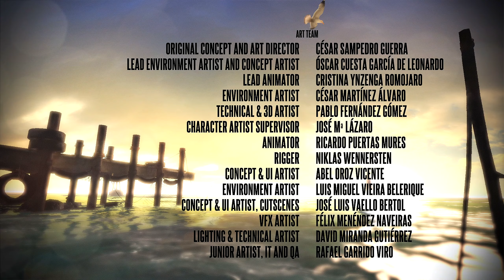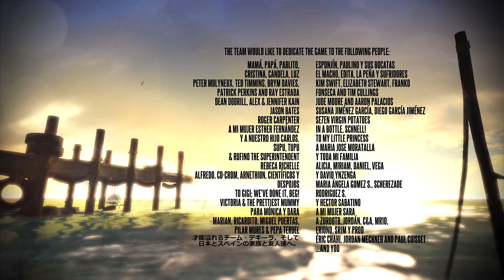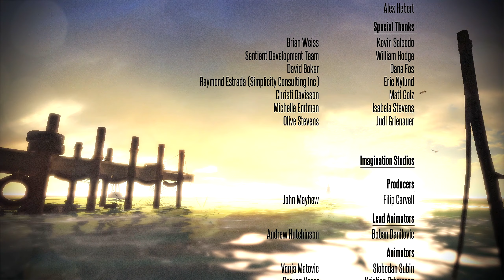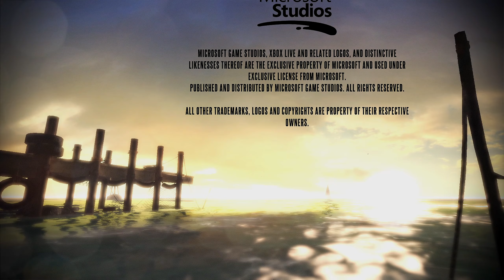Deadlight - [Parte 7 - Final] - Legendado PT-BR - 60 Fps - 1440p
Deadlight é um jogo de plataforma / survival horror cinematográfico lateral 2.5D no qual o personagem do jogador , Randall Wayne, pode se mover da esquerda para a direita e da direita para a esquerda, mas é incapaz de entrar em qualquer ambiente fora do caminho alinhado. O personagem pode andar, correr, agachar, rolar, pular, pular em distância, pular na parede em áreas estreitas, escalar cercas e escadas, se pendurar em fios, empurrar e puxar certos objetos e realizar ações contextuais, como usar interruptores e examinar corpos.
A jogabilidade consiste principalmente em plataformas e resolução de quebra - cabeças para que Wayne possa evitar as muitas "sombras" ( zumbis ) que povoam as ruas de Seattle . Os níveis são projetados de forma que os jogadores sejam encorajados a evitar as sombras tanto quanto possível, ao invés de engajá-los em combate. Quando o combate é inevitável, o jogador pode usar um machado de fogo para executar ataques corpo a corpo de curto alcance, que consome resistência, ou mais tarde, um revólver e, posteriormente, uma espingarda , embora a munição para ambas as armas seja extremamente limitada. O jogador também ganha acesso a um estilingue. No entanto, isso não pode ser usado em combate e, em vez disso, é usado para resolver quebra-cabeças.  Existem apenas algumas ocasiões no jogo em que o combate é inevitável e, geralmente, a ênfase permanece em evitar e superar as sombras. Um método de fazer isso é o recurso de "provocação", que permite a Wayne atrair Shadows até a morte chamando-os, levando-os a perigos ambientais, como abismos ou eletricidade exposta. Mesmo se o jogador estiver armado, se ele for atacado por mais de três ou quatro Sombras ao mesmo tempo, isso significa morte quase certa.
Wayne começa com três pontos de saúde que podem ser reabastecidos usando kits de primeiros socorros . O número de pontos de saúde pode aumentar em um único ponto se o jogador puder encontrar power-ups de saúde . Correr, lutar corpo a corpo e se pendurar em objetos esgotam o medidor de resistência do jogador, o que faz com que a tela fique borrada e Wayne pare para recuperar o fôlego. Tal como acontece com o medidor de saúde, a quantidade de resistência disponível pode ser aumentada por power-ups. Ao contrário da saúde, no entanto, o medidor de resistência é recarregado com o tempo.
O jogo contém muitos itens colecionáveis ​​ocultos. Alguns são entradas do diário do jogador , revelando mais sobre sua história de fundo. Outros são lembranças pessoais perdidas pelas pessoas durante o surto. O jogador também pode encontrar três videogames portáteis do estilo anos 80 totalmente jogáveis . Um colecionador recorrente vem na forma de cartões de identificação , todos com o nome de assassinos em série (como John Wayne Gacy , Aileen Wuornos e Jeffrey Dahmer ), embora a identificação com foto nos cartões mostre membros da Tequila Works ' funcionários.

PLATAFORMAS

PC / Xbox 360 / Playstation 4